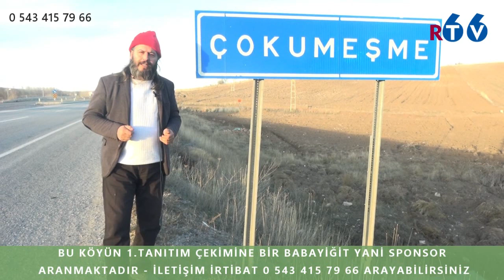Sarıkaya İlçesi Tanıtımı 3.Bölüm